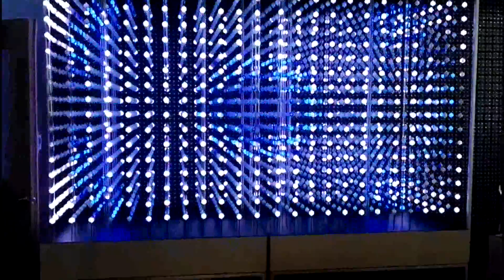LED Cubes and Balls, LED Кубы и Шары